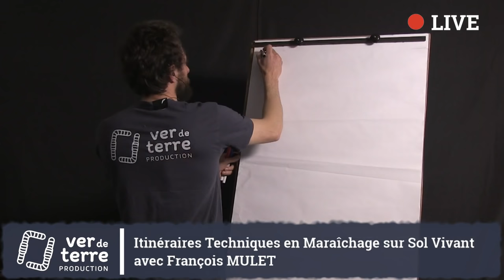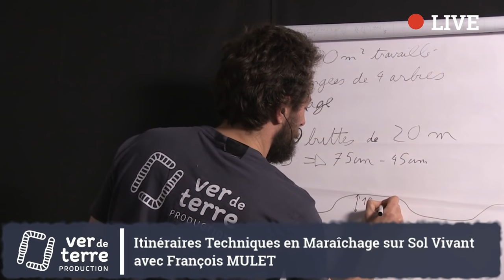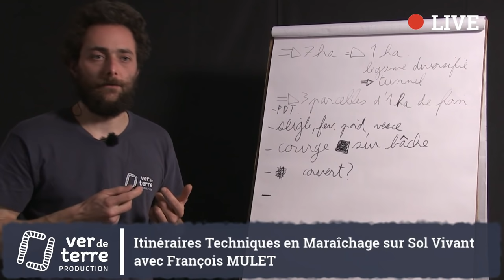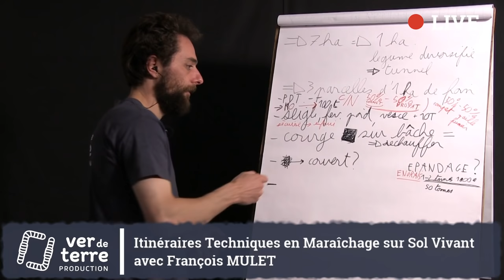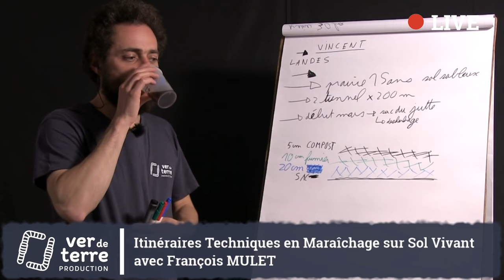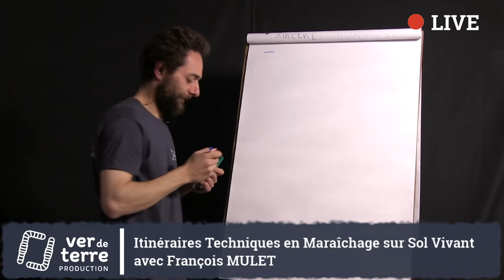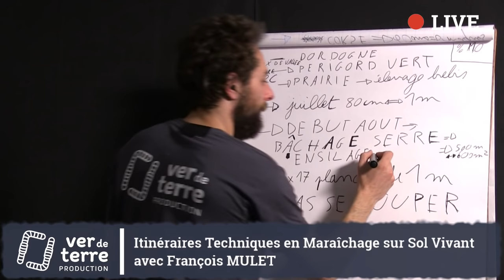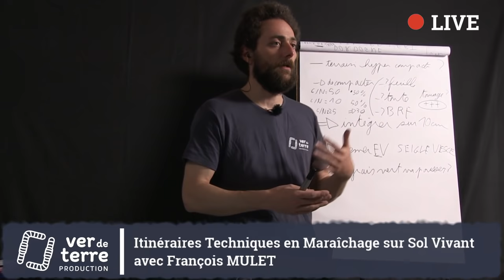DIRECT - Itinéraires Techniques en Maraîchage sur Sol Vivant